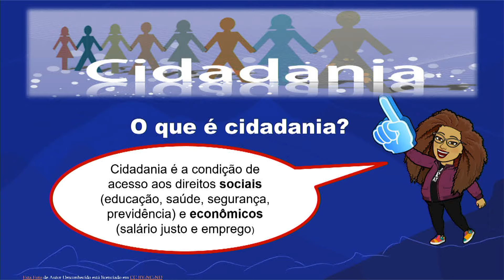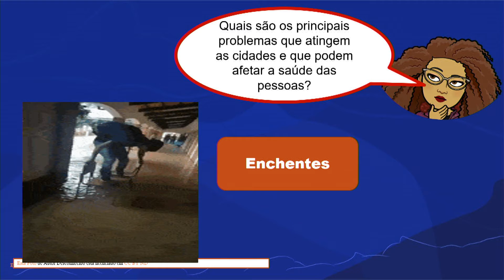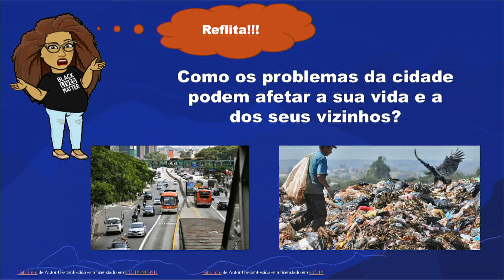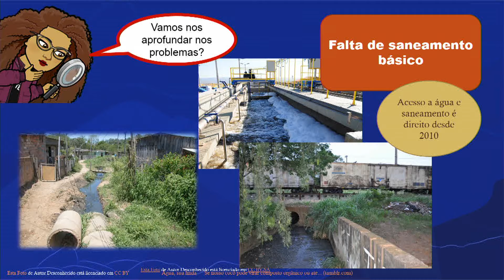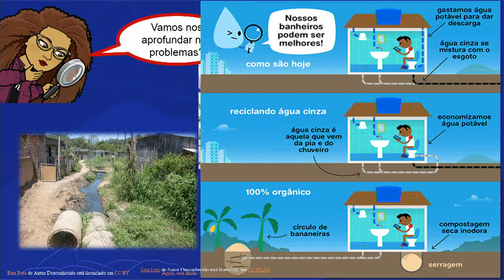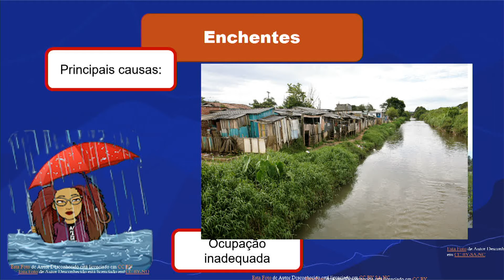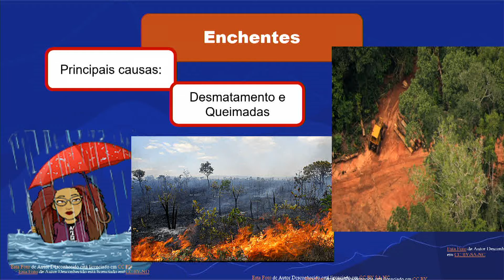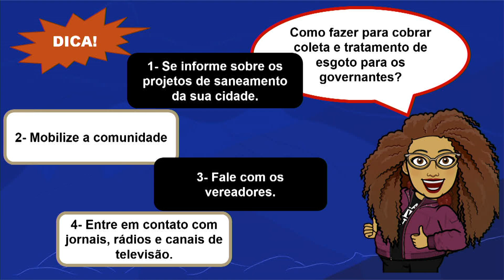Problemas da cidade | Rioeduca na TV – EJA II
A professora Larisse Timoteo apresenta a aula Problemas na cidade.
Habilidades trabalhadas: Identificar e comentar problemas relacionados à destinação dos esgotos e do lixo industrial e doméstico.